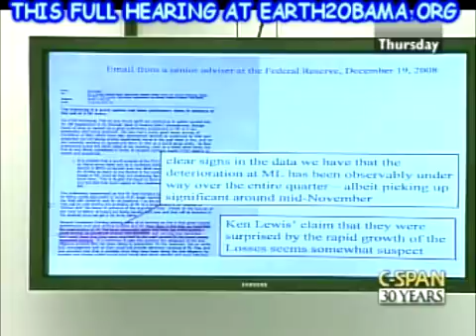Bernanke Testimony, Part 26 (Rep. Kucinich Questioning, Round 2)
Evidence emerges almost daily of vast corruption throughout government, the private sector, and where they intersect—the Executive Office of the President. The media are ignoring this story (predictably), but the House is acquiring the information we the people can later use to free ourselves. As you can see, Rep. Kanjorski is not exactly leading the fight.
Please consider checking out a blog I maintain